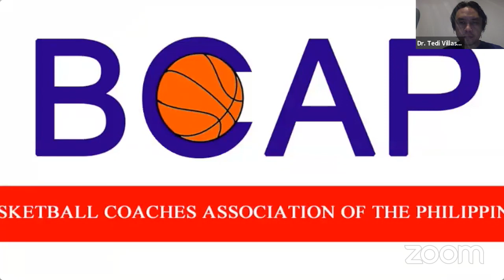Filipino Basketball in the eyes of a Foreigner by Coach Mark Dickel